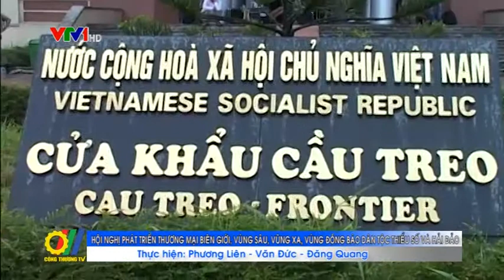Hội nghị Phát triển Thương mại biên giới, vùng sâu, vùng xa, vùng đồng bào dân tộc và hải đảo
Vừa qua, Bộ Công Thương đã tổ chức Hội nghị Phát triển Thương mại biên giới, vùng sâu, vùng xa, vùng đồng bào dân tộc và hải đảo...